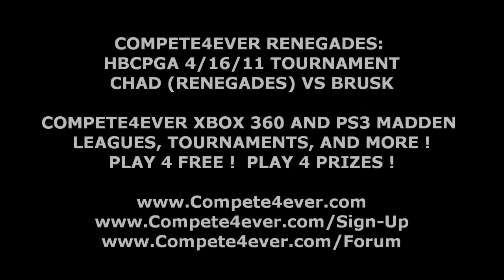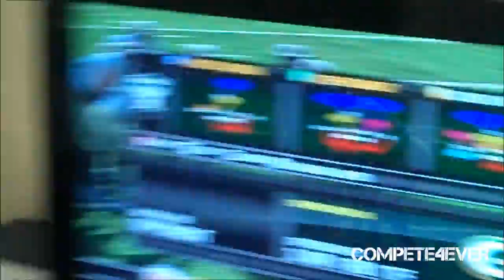C4 RENEGADES CHAD VS BRUSK 4-16-11 HARRISBURG TOURNEY